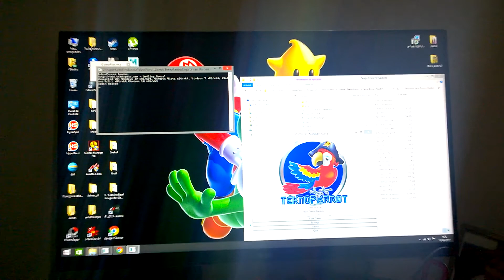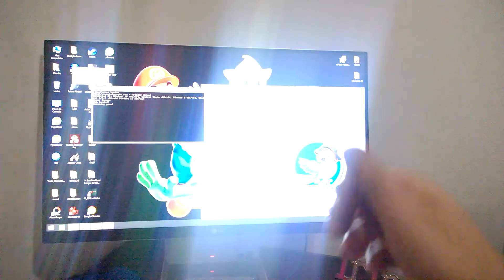Teknoparrot 0.54a Sega Dream Raiders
Pc All in one LG
Processador=  I5
VGA= Intel HD 5500
Memoria=  4 giga DDR3 1333
Monitor= 24 polegadas
Controle= Xbox one
Windows 8.1